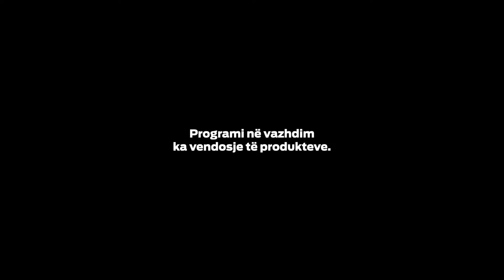Emisioni KallxoPernime - Intervistë: Rada Trajkoviq - 07.10.2023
Rada Trajkoviq - politikane serbe

LIVE në KallxoPernime - Beteja e serbëve me Radoiçiqin dhe Vuçiqin

Intervistë ekskluzive me Rada Trajkoviq, politikane serbe nga Kosova

Cili është rrëfimi i saj për Banjskën dhe forcën politike të Millan Radoiçiqit?

Cilat ajnë sfidat e qytetarëve lokalë serbë përballë krimit të organizuar?